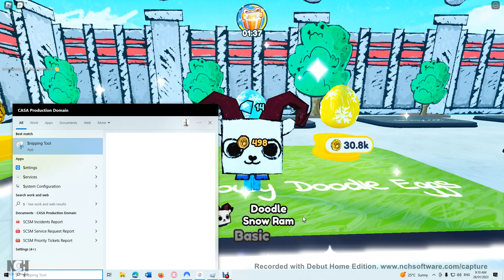Psx (new update)